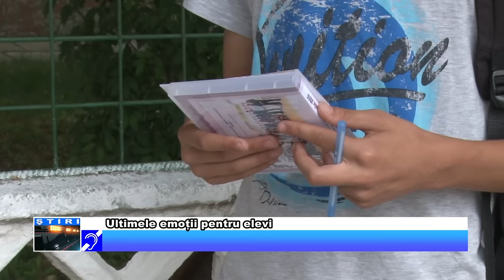Ultimele emoții pentru elevi